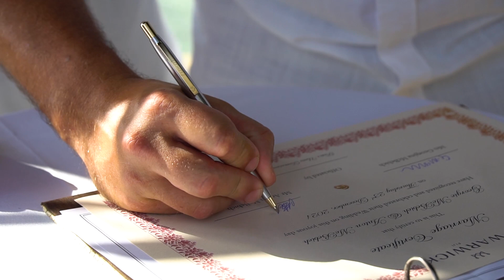Georgie & Anton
Our Fiji Wedding - 23rd December 2021